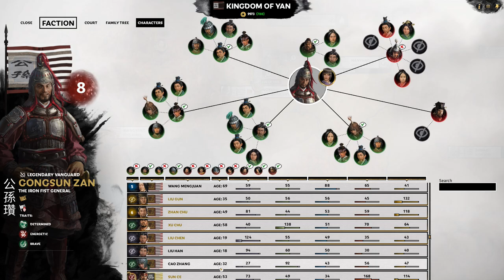Taking The Second Emperor Seat | Gongsun Zan 64 | Total War Three Kingdoms | Romance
Let's Play Total War: Tree Kingdoms! As the Han Empire falls and the child emperor Xian is abducted by the tyrant Dong Zhuo, the White Horse General in the North takes to the battlefield to try and unite China once more. Join me as Gongsun Zan rides out to meet his foes.

Episodes in the TW: Three Kingdoms Gongsun Zan campaign come out about four days a week at 8pm CET.

This video is not endorsed by Creative Assembly or SEGA in any way.